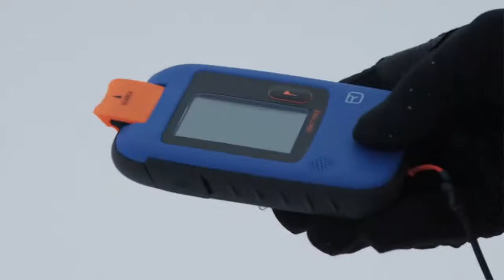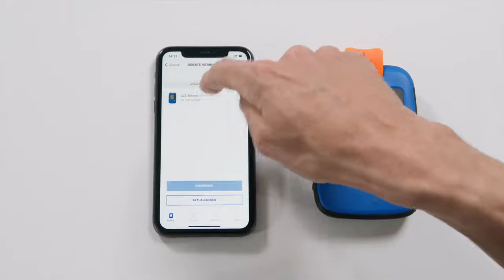DIRACT VOICE – Първият лавинен уред с гласова навигация от ORTOVOX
DIRACT VOICE е интуитивен, компактен, 3-антенен лавинен уред с навигация чрез ясни гласови инструкции